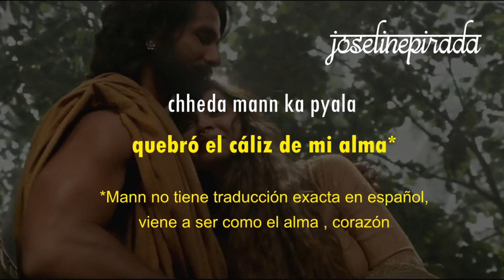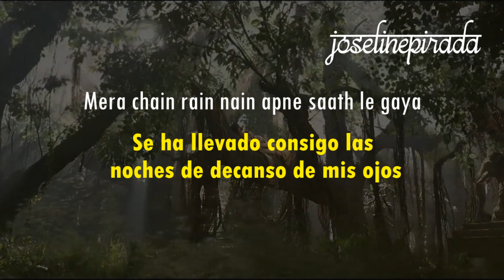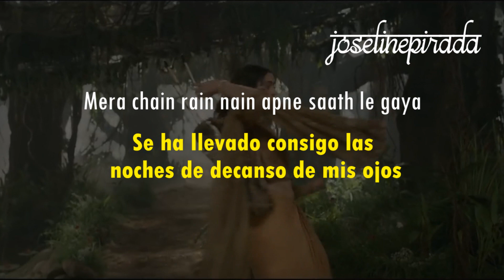Naino wale ne (Sub español) | Neeti Mohan | Padmaavat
Uno de mis soundtracks favoritos en el mundo es el de la película "Padmvaat" y aunque esta canción no tiene lugar en la película se gano el amor de muchas personas por lo bonita que es.
El video nos muestra el desarrollo de  la relación entre los dos protagonistas.
Neeti Mohan sin duda estuvo a la altura de esta canción , ya que nos transmite los sentimiento de Padmavaati hacia su amado. Ella da un buen toque de sensualidad y dulzura a esta canción.

La música es deliciosa , SLB  nos translada a Sri Lanka con esos sonidos selváticos al inicio  transformandolos a sonidos de misticismo y  coquetería.
Es una mezcla inteligente de ritmo urbano con clásica indostánica que hace que esta canción sea muy actual con un ambiente de vieja escuela. La composición es simple pero efectiva, Mohan suena sexy e inocente al mismo tiempo con un buen control clásico sobre la canción. No hay mucho rango en sus voces pero suenan bien. Las letras están en el lenguaje representativo de la época y, por lo tanto, son un poco complejas para los oyentes promedio. Fluyen bien y tienen una fuerte calidad de expresión.
Esta canción para mi es muy corta ¡Me quede con ganas de más! pero esa es parte de su magia.